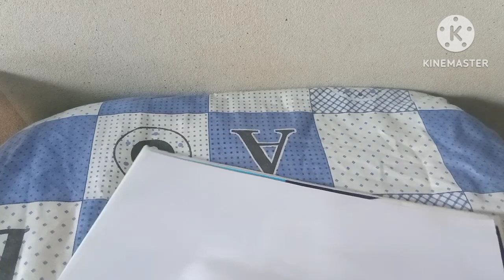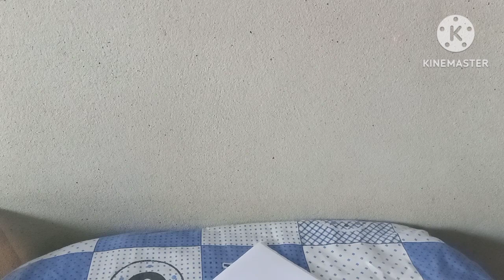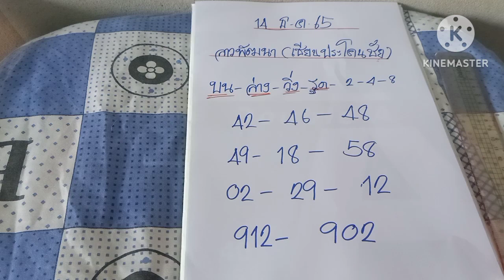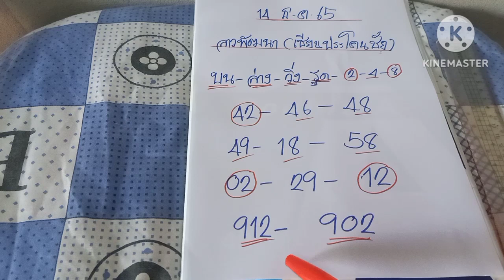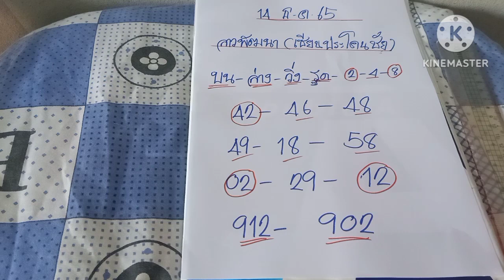ลาวพัฒนาเซียนประโคนชัย ตำลาวคักๆ14/12/65